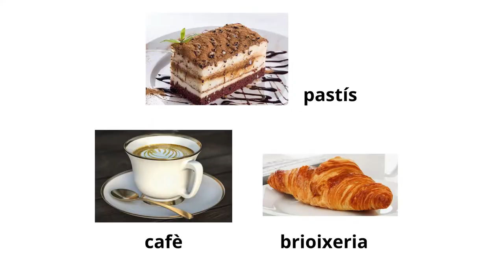Botigueja a Comerç Ral i ves al Forn de Pa i Pastisseria Delícies de Granollers